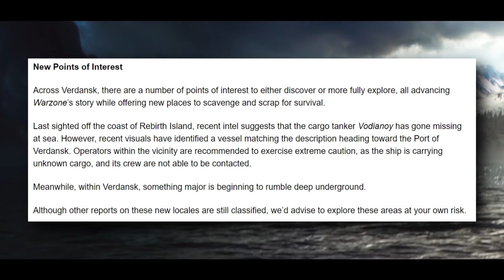HUGE MAP CHANGES and 4 New Guns coming to Warzone Season 2!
Today we got a tonne of new Warzone Season 2 information including Verdansk map changes and new points of interest, details on Warzone Season 2 weapons and some hints and teases towards the storyline of Verdansk and Warzone continuing! There's also a Verdansk ship now called the Vodianoy... wonder what's going to happen here? Make sure to watch this video to find out everything you need to know about Warzone Season 2, launching on February 25th! All information has been taken from the Warzone Season 2 trailer and blog post.

Westie's Keyboard US
Westie's Mouse US
Westie's Headphones US